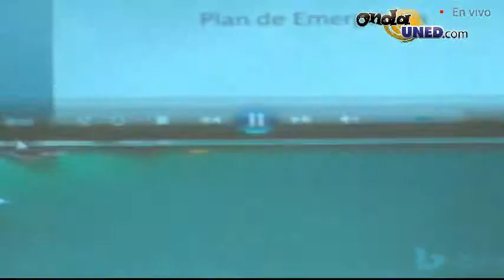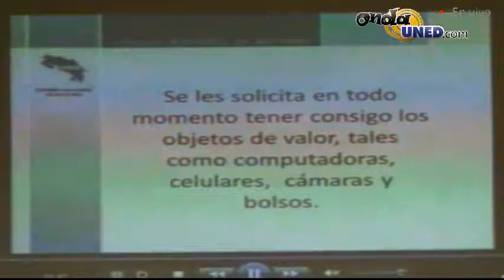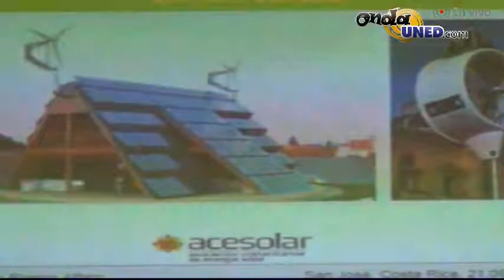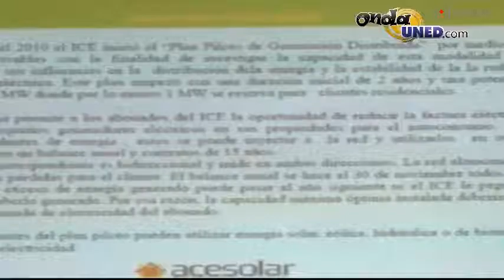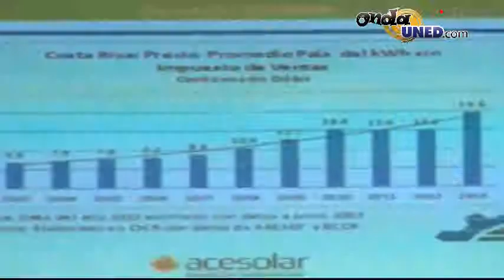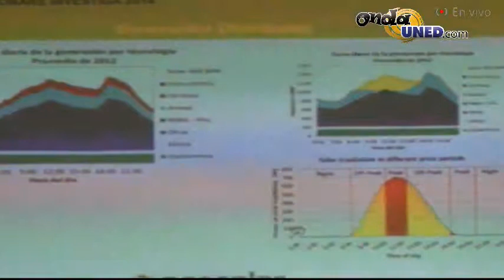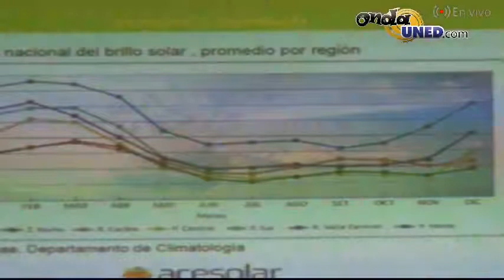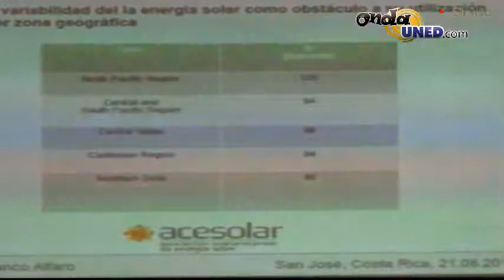Jornadas de Investigación desde CONARE 4